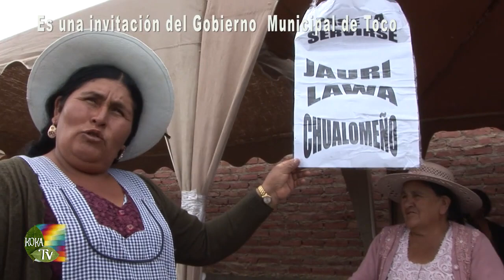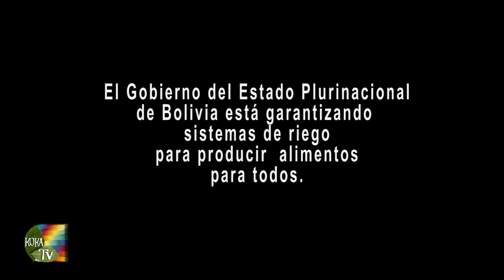Feria Agricola y Gastronomica en Toco - Cliza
Segunda Feria Agrícola y Gastronómica en el Municipio de Toco, Cliza, Cochabamba - Bolivia.
A realizarse el 11 de febrero del 2018